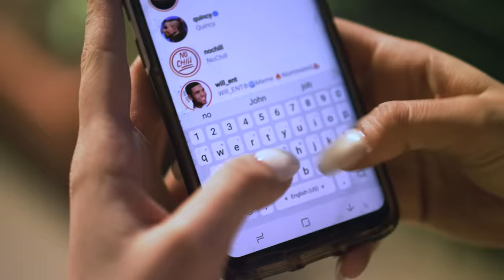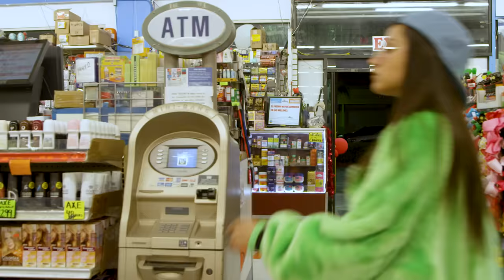STUNT ON YOUR EX | Inanna Sarkis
for helping me on the dance choreography!